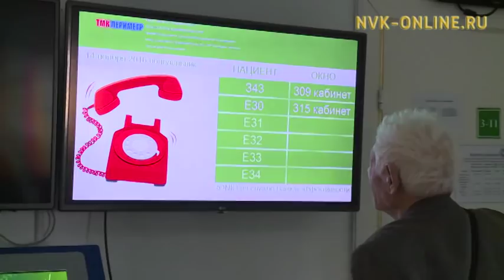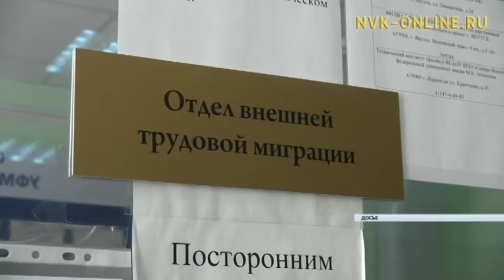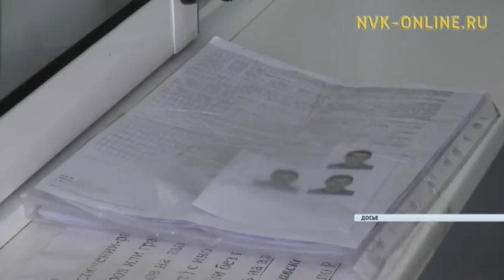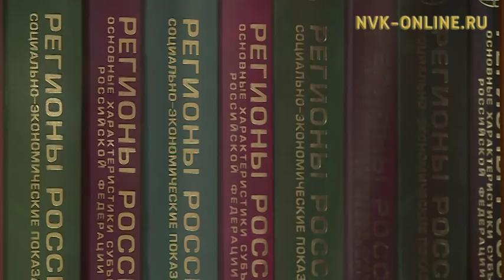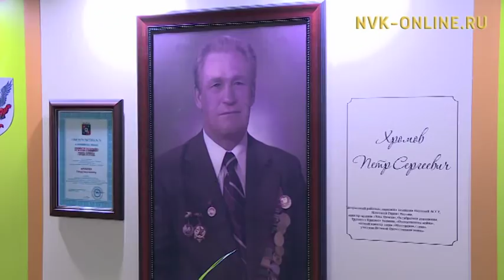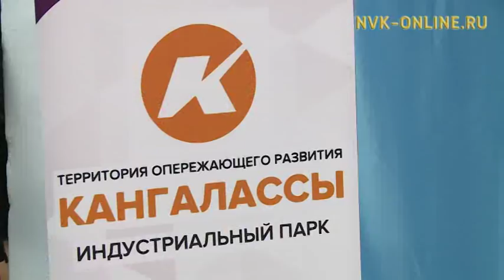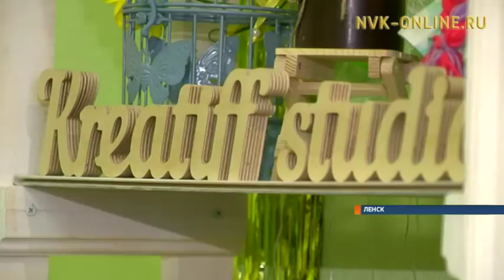Информационная программа «Якутия». Выпуск 23.01.2018 в 19:00